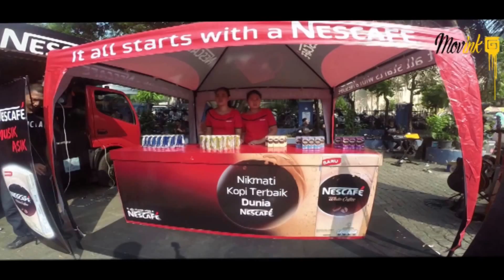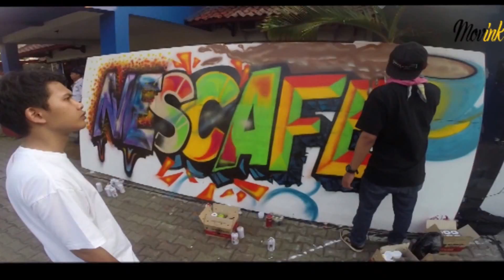Nescafe ft Gatherink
Berkreasi bersama Nescafe 3in1.